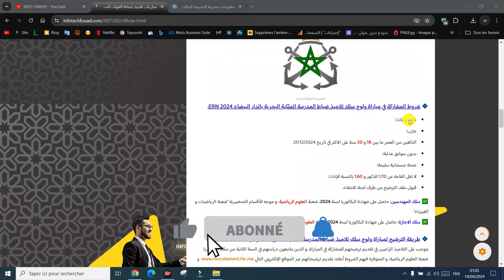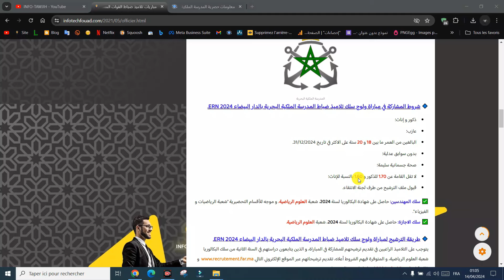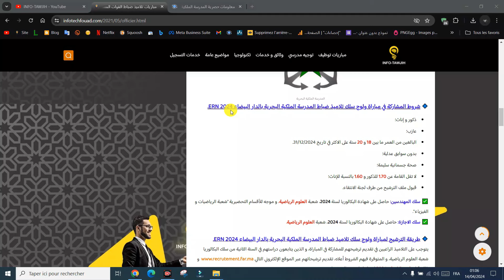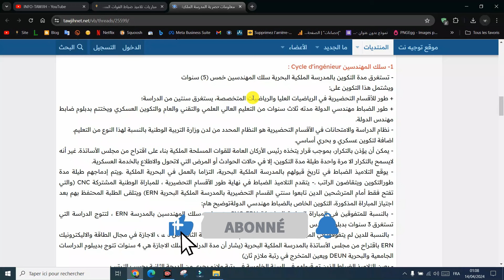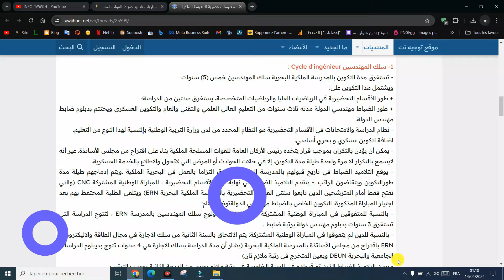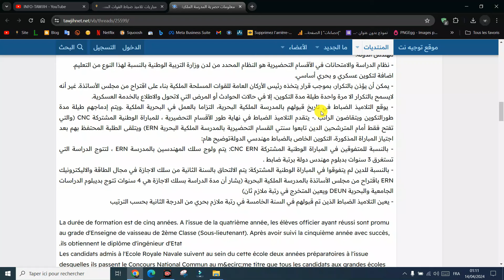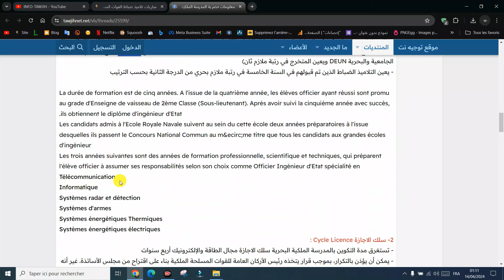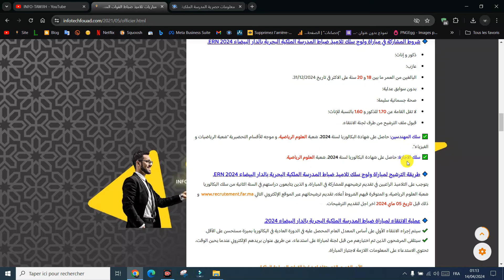معلومات حول المدرسة الملكية البحرية بالدار البيضاء ERN.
Officiers de l’Académie Royale Militaire
Académie Royale Militaire (ARM)
Ecole Royale Navale (ERN)
Ecole Royale de l'Air (ERA)
Ecole Royale du Service de Santé Militaire (ERSSM)
القوات المسلحة الملكية المغربية، تعلن عن تنظم مباريات ولوج سلك تلاميذ ضباط:
سلك تلاميذ ضباط الأكاديمية الملكية العسكرية بمكناس ARM؛
سلك تلاميذ ضباط المدرسة الملكية الجوية بمراكش ERA؛
سلك تلاميذ ضباط المدرسة الملكية البحرية بالدار البيضاء ERN؛
سلك تلاميذ ضباط المدرسة الملكية لمصلحة الصحة العسكرية بالرباط ERSSM.